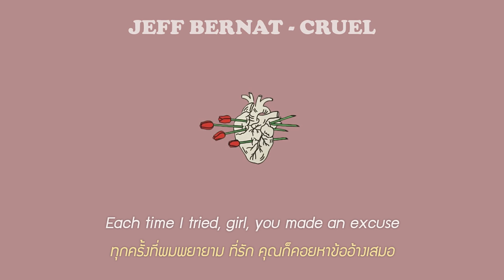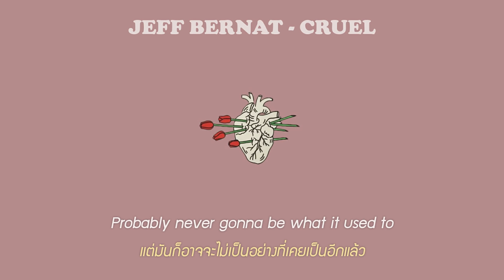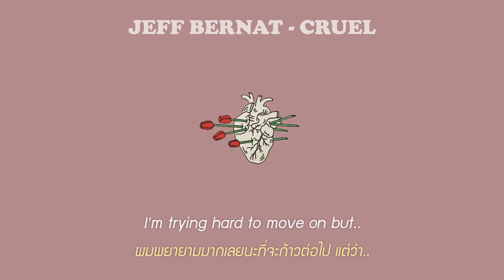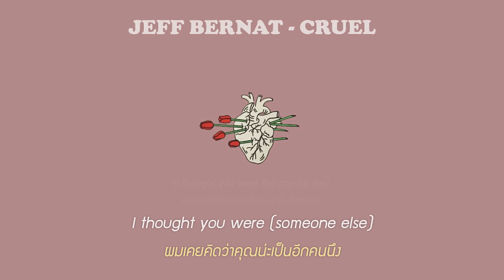Jeff Bernat – Cruel | แปลเพลง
*.:｡*ﾟ‘ﾟ･.｡.:* *.:｡*ﾟ’ﾟ･.｡.:* *.:｡*ﾟ¨ﾟ･ .｡.:* *.:｡*ﾟ¨ﾟ･ .｡.:*

ไม่เคยคิดเลยว่าเธอจะเป็นคนแบบนี้ ทำไมถึงกลายเป็นคนใจร้ายได้ขนาดนี้นะ  :-(
คิดว่าจะแปลงเพลงอัลบัมนี้ของเจฟลงให้หมดเลย เพราะชอบทุกเพลงมากกกกกก กอไก่ล้านตัว เศร้าทุกเพลง 5555555 จะเบื่อกันมั้ย แง 😂 เหมือนเดิมเลยนะคะ มีอะไรติชมได้เลย เค้าอ่านคอมเม้นทตลอด แค่อาจจะไม่ได้ตอบ ;w; ถ้าแปลผิดตรงไหนบอกได้เลยนะคะ จะได้นำไปปรับปรุงต่อๆ ไป จุ้บๆๆ 💋💕

‒ sd.ds ❀